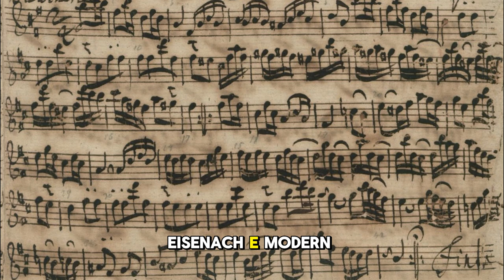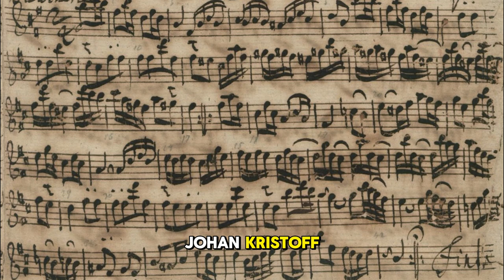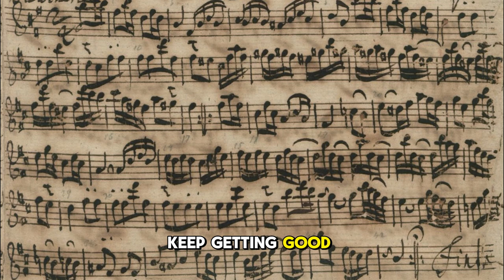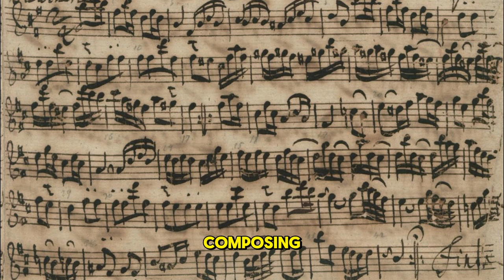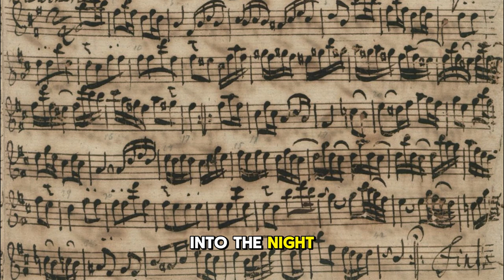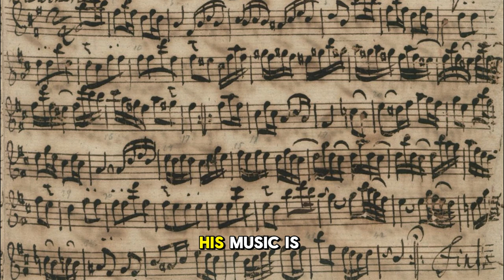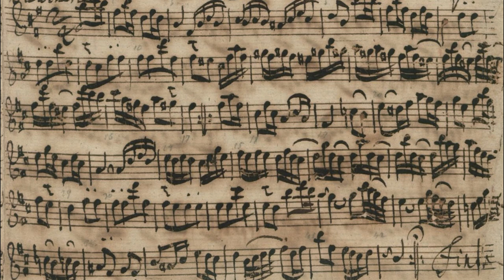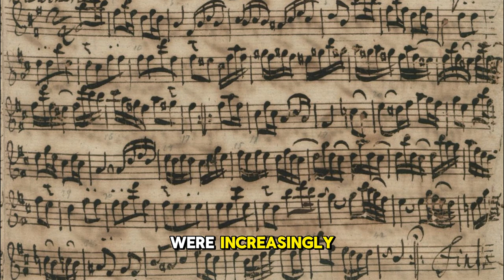J.S. Bach | Biography